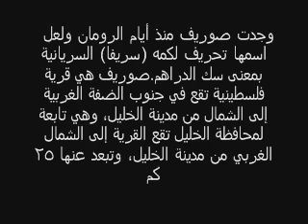sourif - صور من الذاكرة - صوريف.wmv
وجدت صوريف منذ أيام الرومان ولعل اسمها تحريف لكمه (سريفا) السريانية بمعنى سك الدراهم. تقع القرية إلى الشمال الغربي من مدينة الخليل، وتبعد عنها 25 كم. فوق رقعة جبلية ترتفع 600 م عن سطح البحر. تبلغ مساحة أراضيها 38876 دونماً، يحيط بها أراضي بيت أمر ونحالين وجبعة، ووادي فوكين، بيت نتيف، خربة أم برج، خاراس، حلحول، علار. قدر عدد سكانها عام 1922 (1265) نسمه، وفي عام 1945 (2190) نسمة، وفي عام 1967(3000) نسمة وفي عام 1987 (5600) نسمة، وفي عام 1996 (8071) نسمة أما حالياً فيقدر عدد سكان بلدة صوريف (15000) الف نسمة منهم قرابة (13000) الف في الداخل و(2000) الفان في الخارج.. صادرت سلطات الاحتلال مساحات واسعة من اراضيها وأقامت عليها مستعمرة (ناحال صوريف) عام 1982. تحيط بها العديد من الخرب أهمها : خربة علين وخربة كرابين وخربة أبي الشوك. من أبناء صوريف المجاهد إبراهيم أبو ديه، الذي دافع ورفاقه عن صوريف وجوارها جرح في معركة القسطل 8/4/1948 التي استشهد فيها عبد القادر الحسيني - عاد بعد شفائه للقتال في القدس، حيث اصيب برصاص مدفع رشاش أقعدته حتى وفاته عام 1952.

تعتبر قرية صوريف من بين أشهر القرى الفلسطينية بزراعة الزيتون ويتمتع زيتها بجودة منافسة.

عرف عن قرية صوريف بأنها قرية الكرم والضيافة والاصالة العربية، ويعرف اهلها بالذكاء الحاد، حيث تعتبر من أكثر القرى تعليما لأبنائها، حيث تجاوز عدد الاطباء فيها 200 طبيب، فضلا عن المهندسين والمعلمين وغيرهم من المتعلمين، وكان أبنائها من أوائل من وصل إلى أمريكا في السبعينات من القرن الماضي لإكمال رسالة الدكتوراة، وتتمتع البلدة بالسمعة الطيبة. من العائلات التي تسكن البلدة الحميدات والغنيمات والقاضي وابو فارة و الحيح وعابد والبرادعية